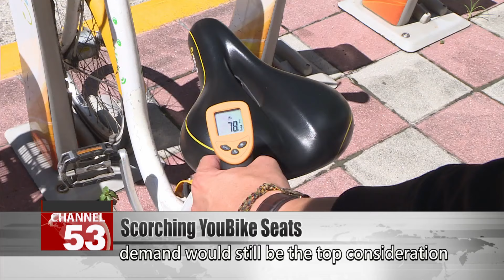YouBike seats heat up to scorching 70 degrees in sun, councilor calls for sheds｜Taiwan News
It’s been boiling hot lately, with highs in Taipei often exceeding 35 degrees. And the scorching sun presents an additional inconvenience for YouBike riders. After baking for a long period under the sun, the seats can reach temperatures of more than 70 degrees. A Taipei city councilor has suggested adding a roof over the bike stations to prevent unnecessary bottom burns. Let’s hear from her.

Wang Chih-ping
Taipei City councilor (KMT)
There is a total of 1,500 YouBike stands. If more are to be added, perhaps they should consider installing them in cooler areas. They may also consider changing the material of the seats, or putting up sheds if needed be.

Voice of Chu Chen-zuo
Taipei Department of Transportation
We’d have to consider whether the sheds would obstruct the view of passing vehicles, or if they would affect the cityscape. There are rules on the matter in building codes, and there is currently no plan to do so.

Taipei’s Department of Transportation says it will consider putting future stations in cooler places, but added that demand would still be the top consideration to determine their location. With no roofs expected in the near future, it’s back to basics if you want to avoid an uncomfortable ride. You can fan the seat, pat it, or even splash some water on it to prevent getting a burn.